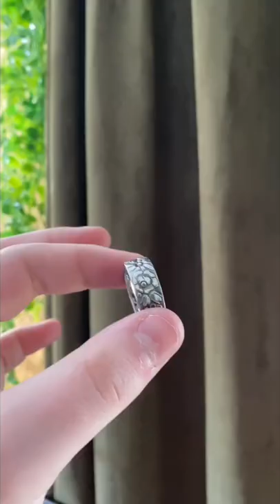Making a Daisy Chain Spoon Ring🥄💍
Making a spoon ring for my brand ApollosJewelry. I started ApollosJewelry at 16 and now do it full-time.